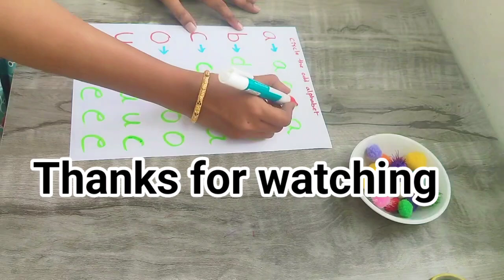5 DIY Brain Gym Activities for kids ||Brain Gym (Age 3+)|| Improve pattern matching & Concentration